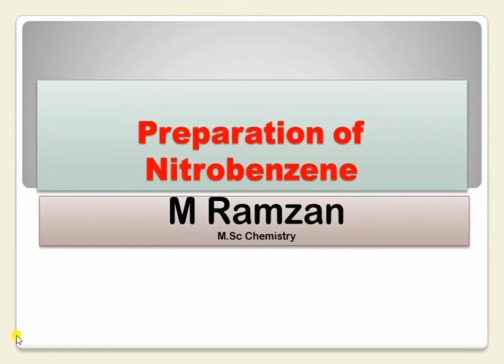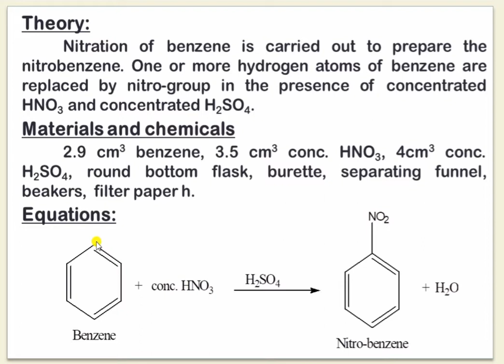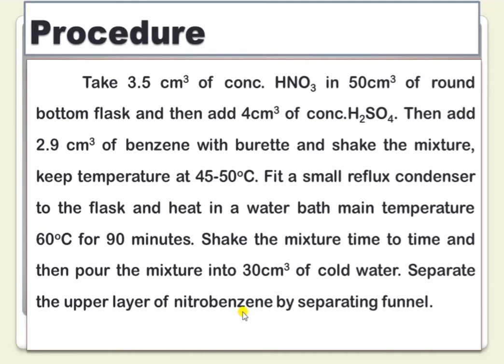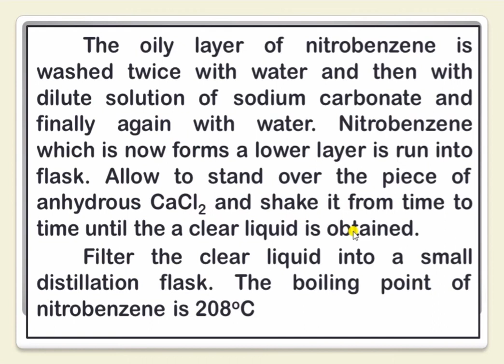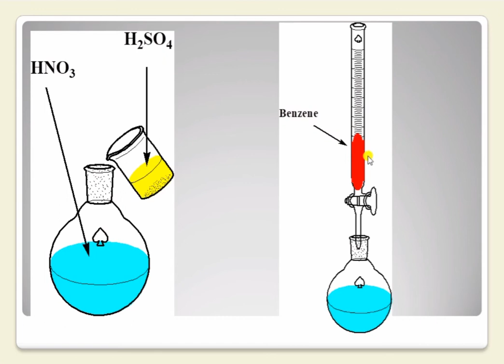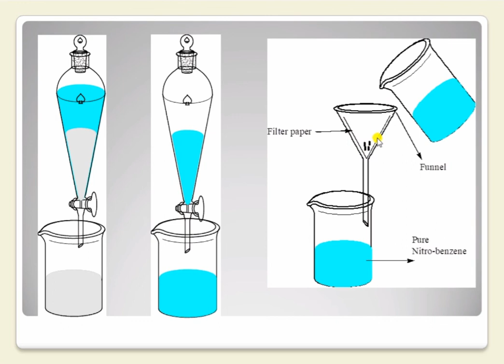Preparation of Nitrobenzene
Nitrobenzene in lab you can prepare after watcing this video